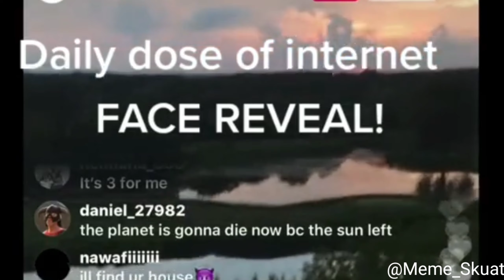Daily dose of internet Face Reveal ( he accidentally turn on the front camera )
Follow his Tik Tok for good luck or I will kick you .

Daily dose of internet Face Reveal , He accidentally turn on his front Camera in the live and the man ( on the top ) record it and post in Tik Tok now it become your daily
dose of internet .